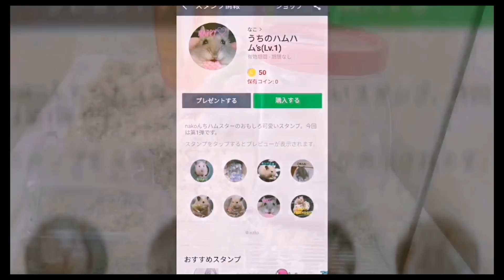プーハムが隠していた女性（視聴者）は、実は、、、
‹なこさんのコラ動画リンクはこちら（絶対見てね！）　›

‹ なこさんのLINEスタンプ販売中♪ ›
「うちのハムハム’s(Lv.1)」

★プーハムのメインチャンネル「pooh hamster」★